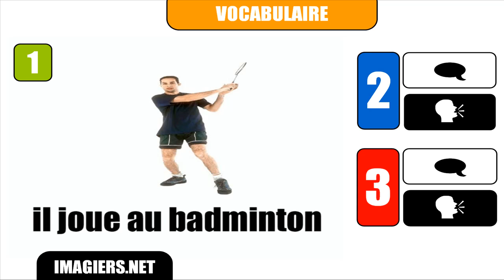[Learn French] # Il joue au badminton